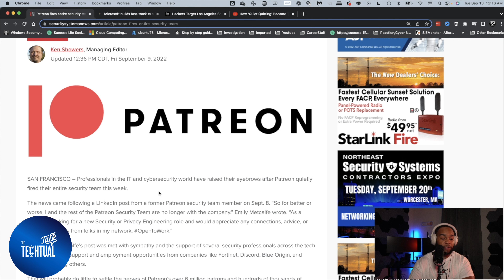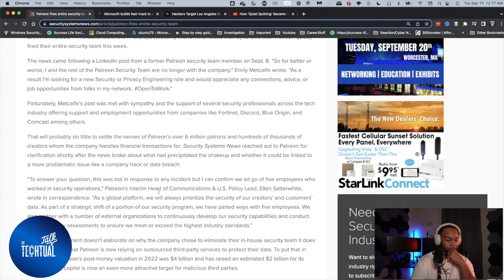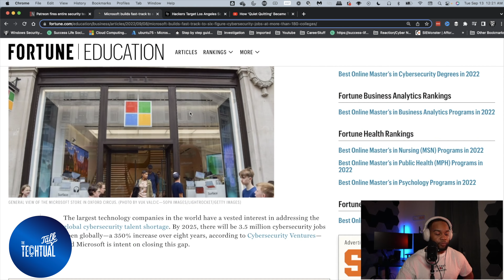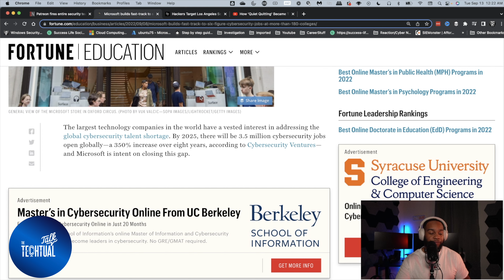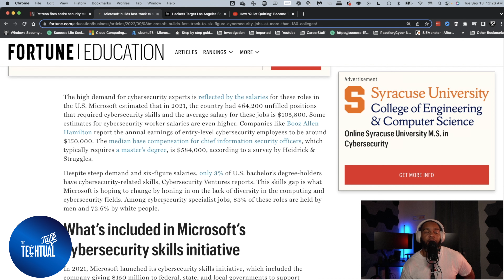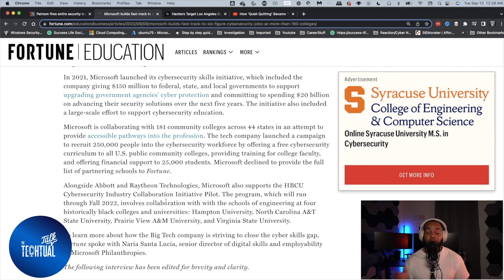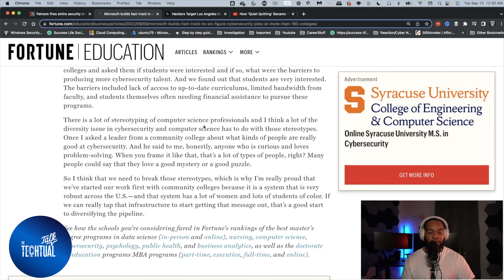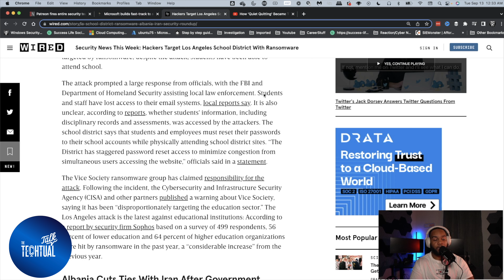What is Quiet Quitting ? | Can you Quiet Quit in Cybersecurity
Whats going on everybody!! This is episode 55 of The Techtual Talk.  This is a different episode from the typical ones I do. I start off this episode reacting to a Quiet Quitting video from CNBC, then we dive into Patreon, firing their security staff, Microsoft's 6 figure cybersecurity fast track program, a Los Angeles school district, was hit with ransomware.

If you enjoyed this episode, please, leave the podcast a review

0:00 Intro
16:27 Patreon Fires its Security Team
21:28 Microsoft's 6 figure cybersecurity fasttrack program
31:38 Los Angeles Ransomware
37:29 Being a Threat Analyst at Optiv

Check out my Advance your Cybersecurity course on LinkedIn Learning for FREE

Microsoft builds fast-track to six-figure cybersecurity jobs at more than 180 colleges

Security News This Week: Hackers Target Los Angeles School District With Ransomware

Here are things I use in my studio for work and content :)

GCAU Wooden Bookcase, 5-Tier Geometric Bookshelf
Sony Alpha A6100 Mirrorless Camera with 16-50mm Zoom Lens, Black

Shure MV7 USB Microphone with Tripod, for Podcasting,